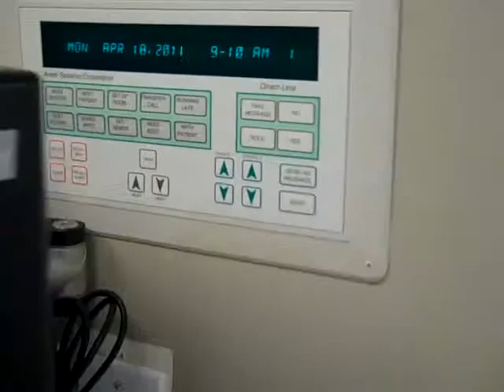Flat Screen Monitors Wall Mounted in Dental Offices - Clifton Park NY Saratoga County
Professionally Wall Mounted Four Dell 17" Flat Screen Monitors in Dental Offices in Clifton Park, NY.  Each Monitor was mounted onto a tilting articulating wall plate.  The monitors were connected to VGA and USB ports and all wires were concealed behind the flat screens.